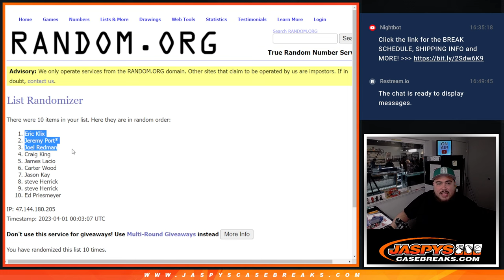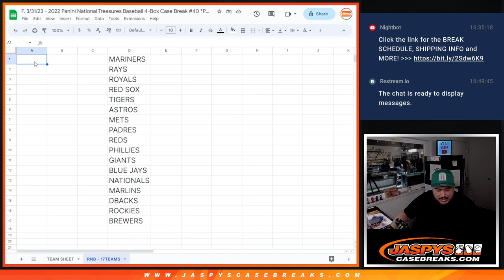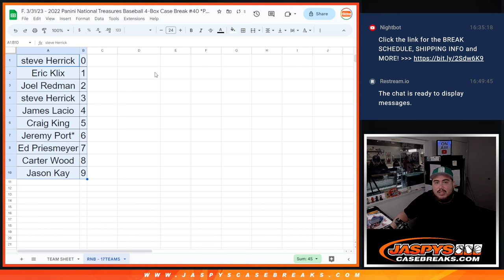F. 3/31/23 - 2022 NT BASEBALL RNB - PYT #40: 17 TEAMS!